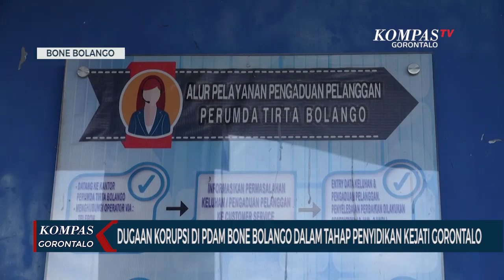Dugaan Korupsi di PDAM Bone Bolango Dalam Tahap Penyidikan Kejati Gorontalo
BONE BOLANGO, KOMPAS.TV - Kasus dugaan tindak pidana korupsi di Perusahaan Daerah Air Minum Tirta Bulango, PDAM Bone Bolango menjadi perhatian serius Kejaksaan Tinggi Gorontalo.

Assiten Intelijen Kejati Otto Sompotan menyebut, kasus ini terus berproses dan telah memeriksa sejumlah saksi.

Otto Sompotan bilang,  dari proses penyidikan yang dilakukan, jelas bahwa telah terjadi Kerugian Negara dari proses pemasangan jaringan air bersih yang dilakukan PDAM. Namun demikian terkait jumlah kerugian Kejaksaan Tinggi masih menunggu perhitungan BPK.

Penyidikan sementara, ditemukan adanya dugaan jaringan air bersih fiktif.  yang tidak bisa dipertanggungjawabkan.

Baca Juga Perbatasan Gorontalo - Sulteng Jadi Perlintasan Pelaku Pengedar Narkoba di

Assiten Intelijen Kejati Otto Sompotan menyatakan, demi maksimalnya penyidikan yang dilakuka, kini kasus ini telah diserahkan langsung prosesnya ke bidang pidana khusus, untuk penyidikan selanjutnya.

kejaksaan tinggi